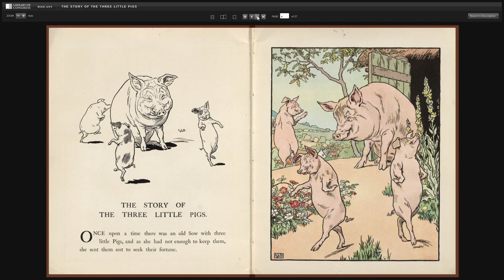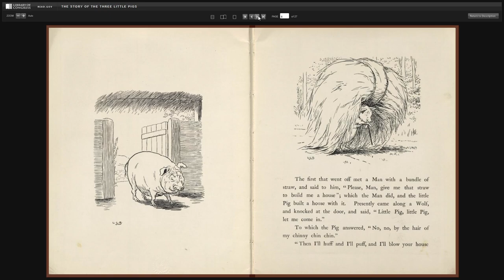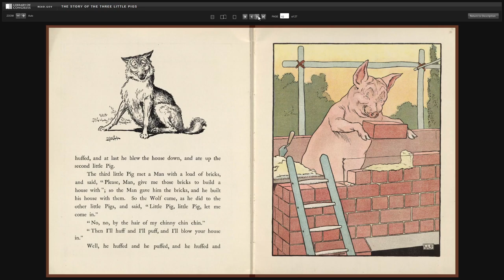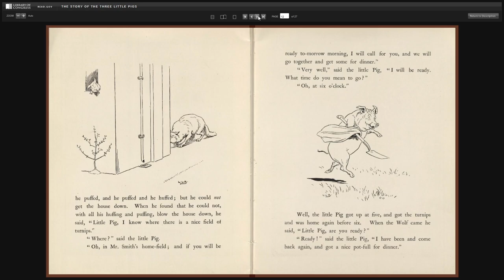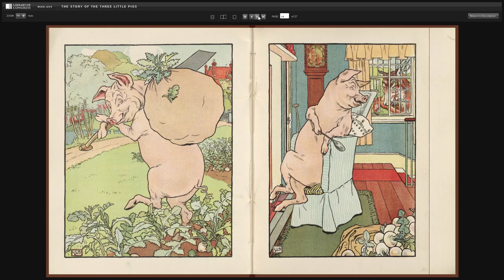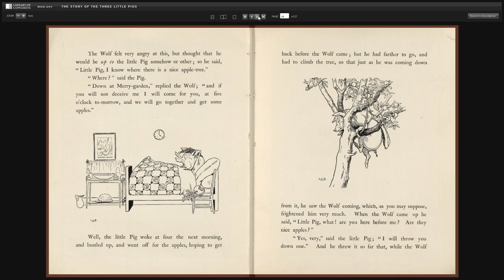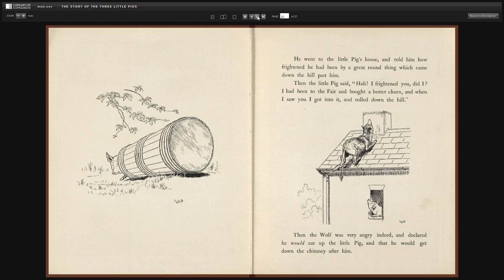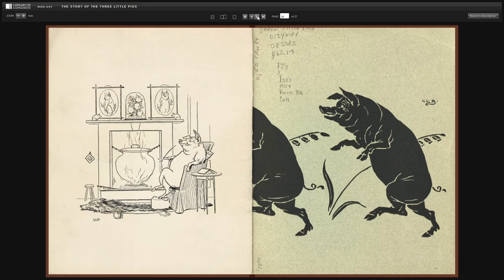The Story of the Three Little Pigs - with Drawings by L. Leslie Brooke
I read The Story of the Three Little Pigs with drawings by L. Leslie Brooke.

This book and other public domain books have been made available through the Library of Congress